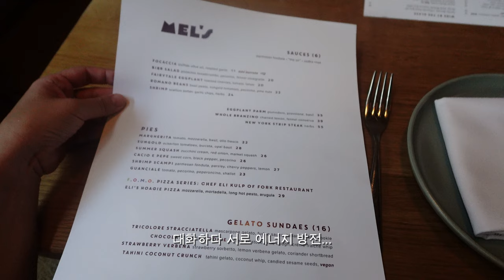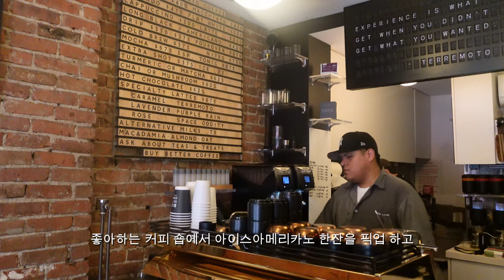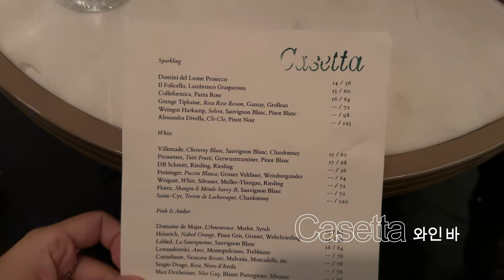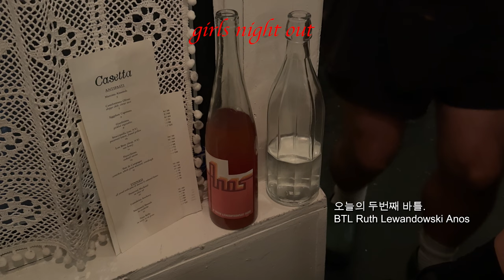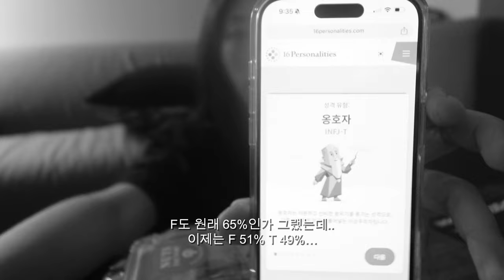뉴욕 직장인의 8월 일주일 VLOG — 타지생활에 힘이 되어주는 친구들 | 매일 나가서 일하기 | 감성채우는 숨은 와인 & 칵테일 바부터, 카페 ❥❥❥두바이 초콜릿까지 | 취미생활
이번 영상은 8월의 셋째주 일주일 vlog..

그럼 또 금방 새 영상 편집해서 호다닥 올게요!